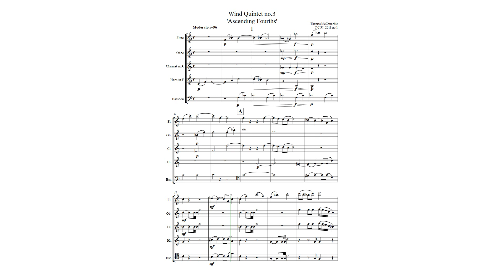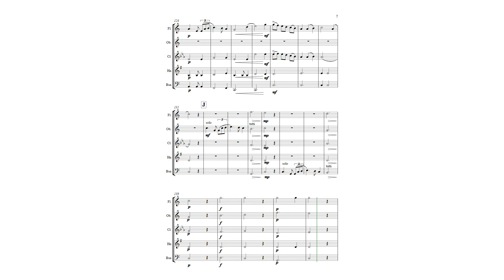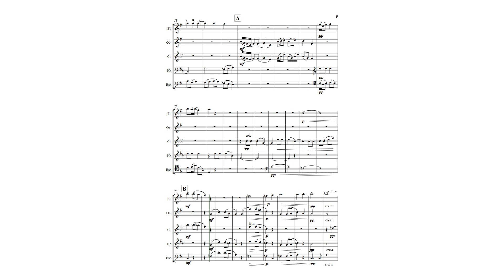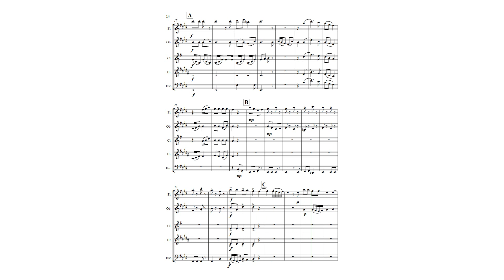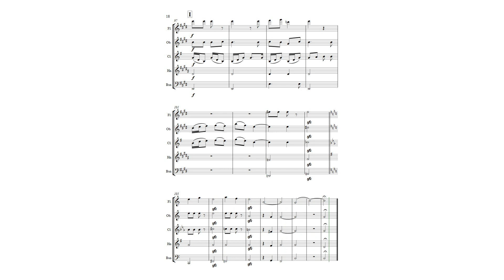Wind Quintet no.3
00:00 I.  Moderato
03:02 II. Andante
06:03 III. Allegro